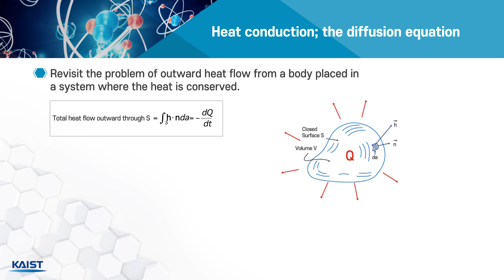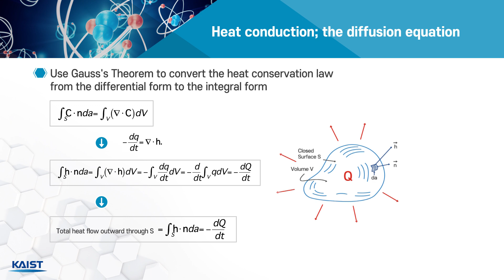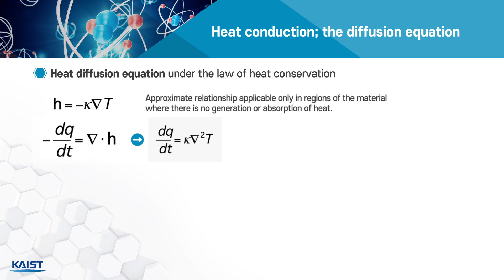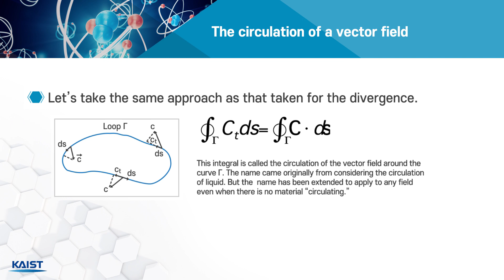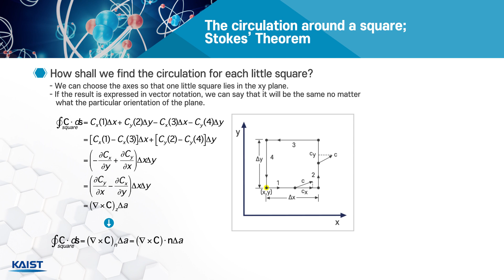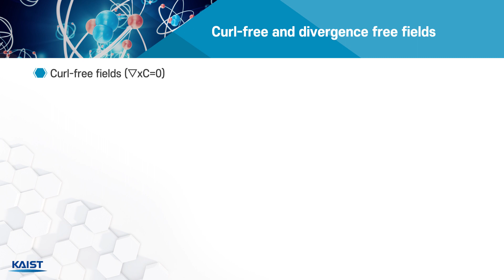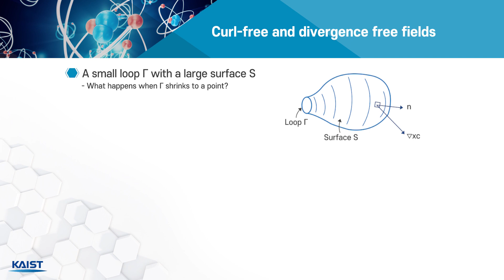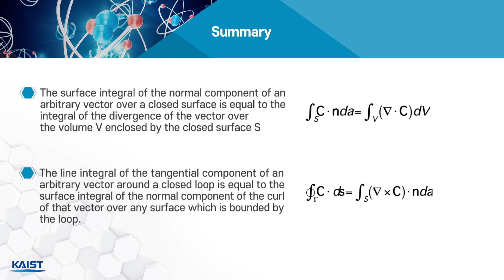Del Under Integration _ 3.3 신소재 응용을 위한 전자기학 1부